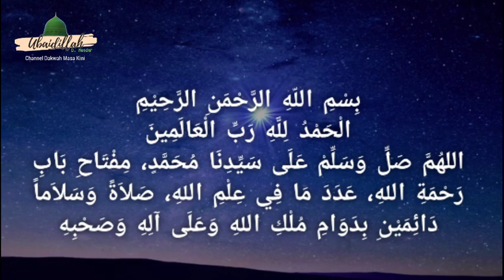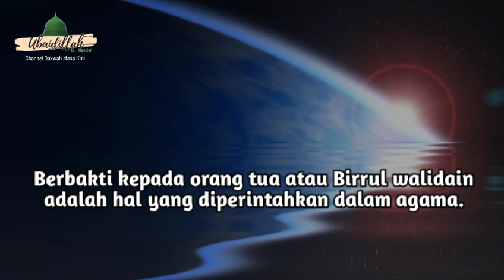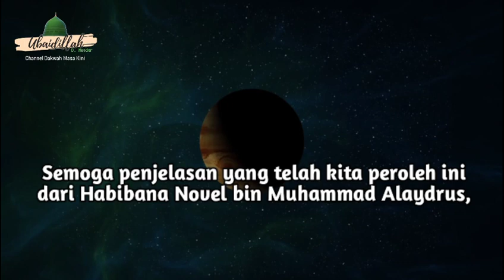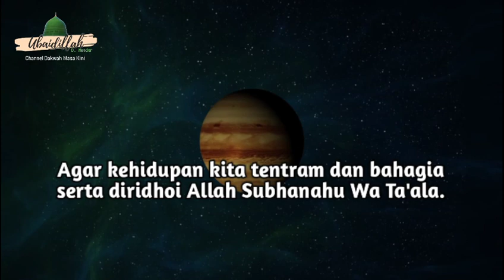Kerjakan ini! Hidupmu dijamin enak || Habib Novel Alaydrus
Pada kesempatan kali ini kita akan belajar tentang Dahsyatnya Keutamaan Birrul Walidain.
Berbakti kepada orang tua atau Birrul walidain adalah hal yang diperintahkan dalam agama. Oleh karena itu, bagaimanakah cara kita berbakti kepada Orang tua sesuai ajaran agama islam?. Simak penjelasan dari Habibana Novel bin Muhammad Alaydrus dalam video ini.